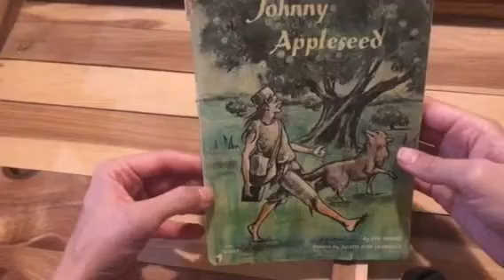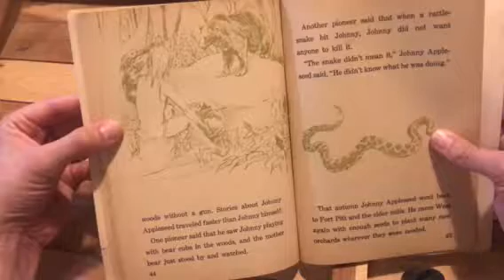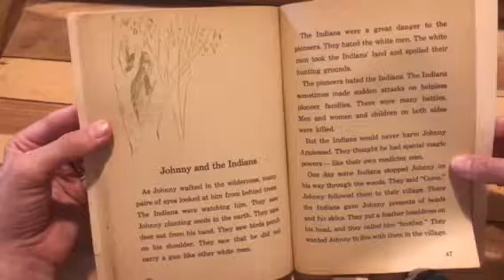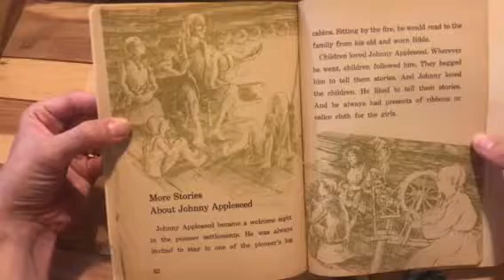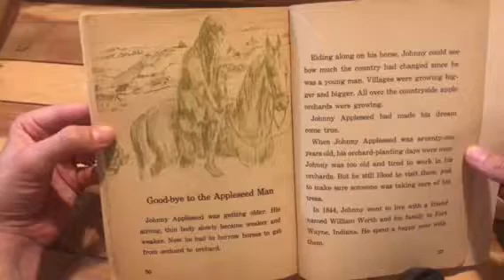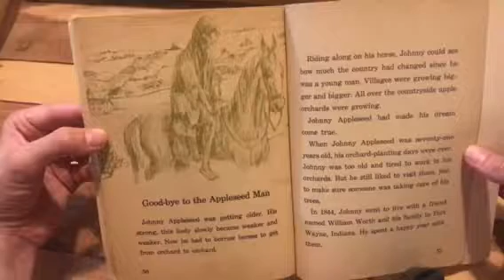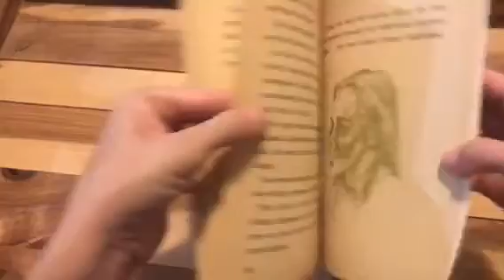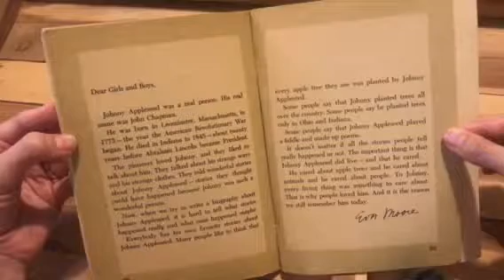Johnny Appleseed By Eva Moore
A story about Johnny Appleseed, a living book.